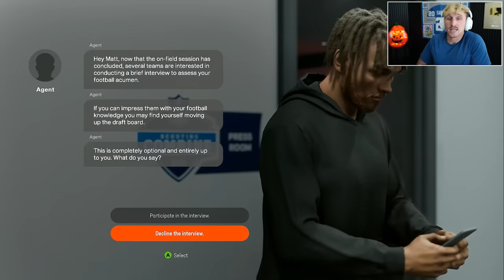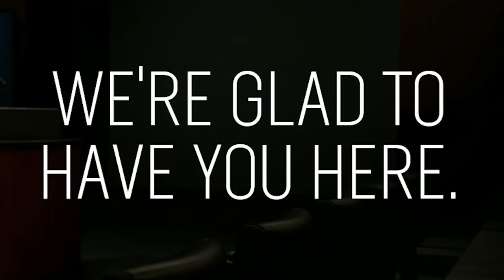I Imported My Heisman WR To Madden 25!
💎Get a special starter pack with an Epic champion Vergis and Rector Drath upon reaching level 25!

As a college football star, Matt's performances were electrifying. His speed, agility, and power were unmatched. He led his team to multiple championships and earned numerous accolades. But despite his success, a nagging emptiness remained. He yearned for the father he had never known.